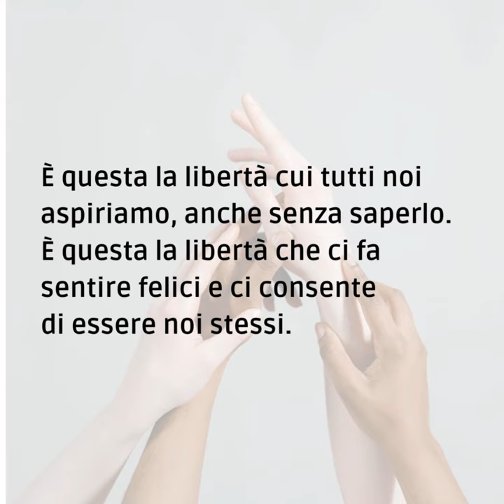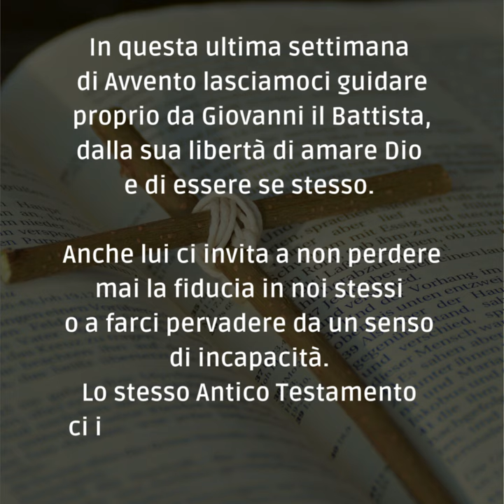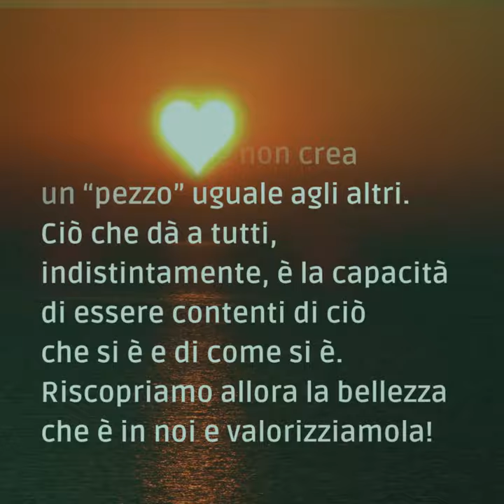📽 PAROLE DI AVVENTO 2023 [domenica 17 dicembre]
Domenica 17 dicembre - III domenica di Avvento

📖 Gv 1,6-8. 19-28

Giovanni il Battista oggi ci parla di Gesù con grande umiltà, rivelandosi per quello che egli è, senza dover indossare delle maschere e senza doversi nascondere.
È questa la libertà cui tutti noi aspiriamo, anche senza saperlo. È questa la libertà che ci fa sentire felici e ci consente di essere noi stessi.
In questa ultima settimana di Avvento lasciamoci guidare proprio da Giovanni il Battista, dalla sua libertà di amare Dio e di essere se stesso. Anche lui ci invita a non perdere mai la fiducia in noi stessi o a farci pervadere da un senso di incapacità. Lo stesso Antico Testamento ci incoraggia sempre ad essere determinati
Purtroppo, i modelli di “persone riuscite” che la società ci mette di fronte si presentano come i perfetti e il confronto con questo mondo genera frustrazione e senso di inadeguatezza.
Ricordiamoci che i modelli sono fatti con lo stampo, ma ciascuno di noi, invece, è bello perché è diverso, perché ha un suo stile tutto particolare.
Dio non è una fotocopiatrice, ma un genio e non crea un “pezzo” uguale agli altri. Ciò che dà a tutti, indistintamente, è la capacità di essere contenti di ciò che si è e di come si è. Riscopriamo allora la bellezza che è in noi e valorizziamola!